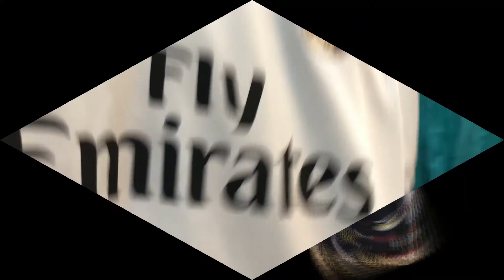EatSleepBreatheFootbal Ep. 11: Jarvey Gayoso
Listen to our healthy discussion with the country's brightest youngster, Jarvey Gayoso of The Azkals Development Team!

You may also visit their physical stores:

‼️25% SALE‼️

1)📍TAFT Society Eight Concept Stores (beside fully booked & in front of DLSU Henry Sy Gate) - 2TORRE LORENZO CONDOMINIUM, VITO CRUZ
MON-SAT
10:00 AM - 9:00 PM

2)📍ESPAÑA Society Eight Concept Stores - España Branch (in front of UST Arch of the Centuries) - TORRE DE STO TOMAS CONDOMINIUM
MON-SAT
9:00 AM - 9:00 PM

Get your personalized team jerseys through Chronos Athletics! Check their FB page for more details!

Red Rooster Sports PH is now selling their PILIPINAS Scarves! Grab yours for only 500 pesos!